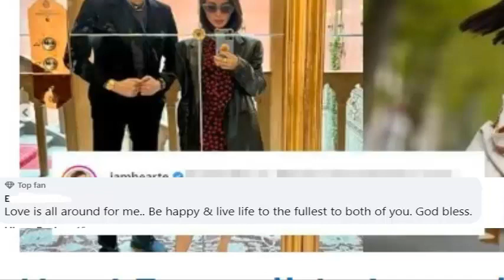Heart Evangelista, May Sweet Message Sa Asawang Si Sen Chiz Escudero!